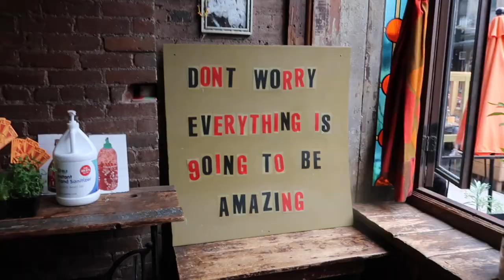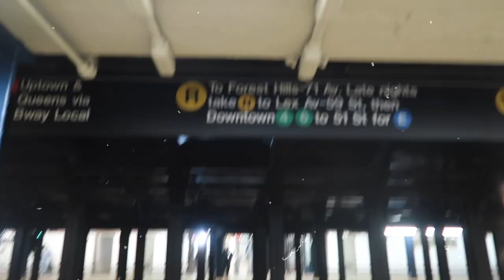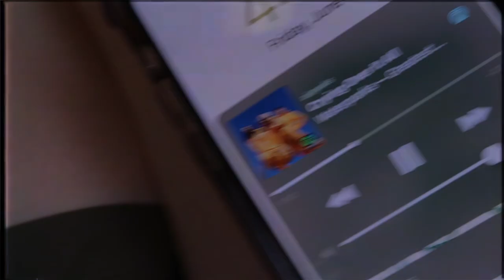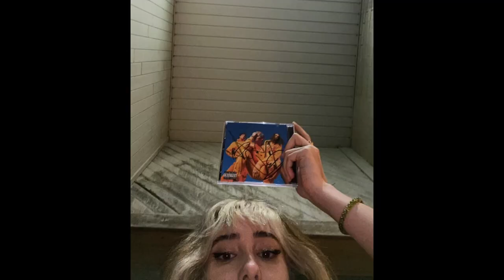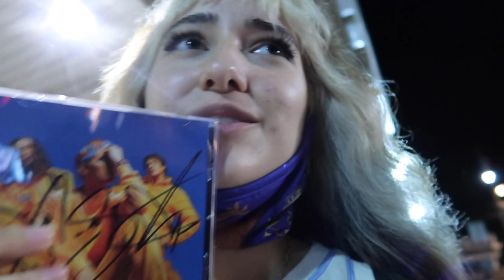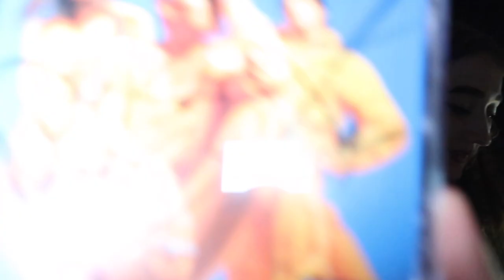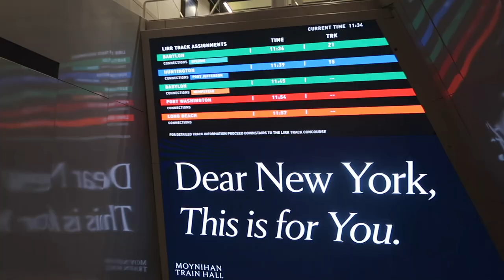I met waterparks! (long island m&g vlog)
yoo thanks for watching dis vlog, im trying to get thru all the videos i prefilmed ahh i have like one more i think that was me dying my hair THEN FINALLY my room transformation.
Upcoming events!